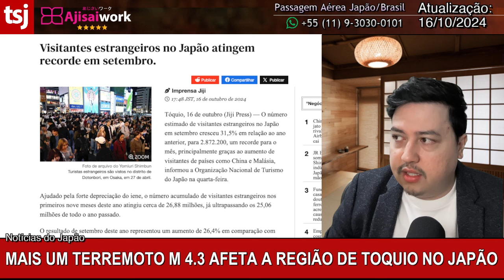NOVO SURTO DE VÍRUS ALERTA O JAPÃO - 16/OUTUBRO/2024